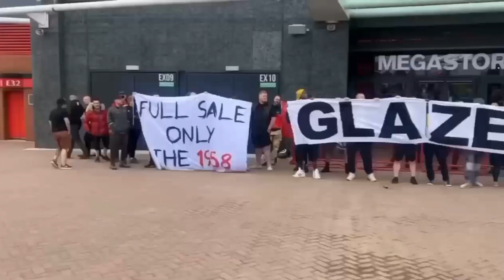OMG!!✅Sheikh Jassim transfer Gamble; Glazers' mistake signs caution in Man Utd Takeover twist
The future of Manchester United hangs in the balance as a potential takeover by Sheikh Jassim looms on the horizon. While the Glazers are still undecided, Sheikh Jassim appears to be in pole position to buy the club, sparking excitement and speculation among fans worldwide.
If Sheikh Jassim takes charge of Manchester United, it seems he is ready to embrace the Galactico philosophy when it comes to the club's transfer policy. Strong links to football superstars Neymar and Kylian Mbappe have emerged, with both players facing uncertain futures at PSG. However, caution is necessary, as history has shown that, landing big-name signings does not always guarantee success.
Since news broke about Sheikh Jassim's interest in the club, Manchester United has been associated with pursuing marquee names. Just last month, reports surfaced about the Red Devils' interest in Neymar, with PSG seemingly open to parting ways with the Brazilian star this summer. While Real Madrid may seem like a more natural fit for Mbappe, Sheikh Jassim is reportedly tempted by the idea of bringing the talented forward to Old Trafford.
Talk of such high-profile signings naturally stirs excitement among fans who have been longing for a Premier League title since 2013. However, it is worth noting that six Galacticos from United's past, serve as cautionary tales against relying solely on star power to achieve success.